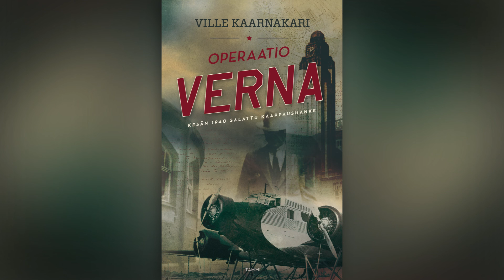Ville Kaarnakari: Operaatio Verna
Ville Kaarnakarin Operaatio Verna on paljastava sotatrilleri välirauhan aikaisesta tiedusteluoperaatiosta, jonka avulla saatiin estettyä Neuvostoliiton vallankaappaus Suomessa.

Miten lähellä Suomi oli miehitystä kesällä 1940?